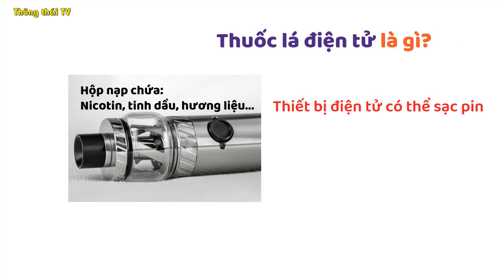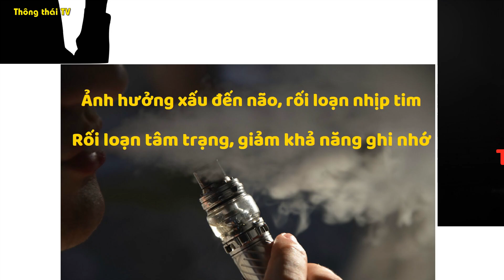Thuốc lá điện tử là gì? Hút thuốc lá điện tử có hại gì không?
Thuốc lá điện tử đang ngày càng xâm nhập sâu hơn vào các tầng lớp xã hội. Từ giàu đến nghèo, từ già tới trẻ, thậm trí còn ảnh hưởng tới cả trẻ em. Vậy thuốc lá điện tử là gì? Hút thuốc là điện tử có hại sức khỏe không? Những tác hại của thuốc là điện tử là gì? Có nên hút thuốc là điện tử không?

Trân trọng cảm ơn bạn!